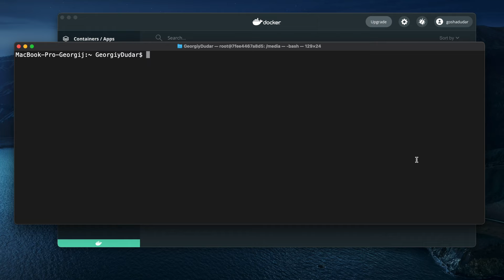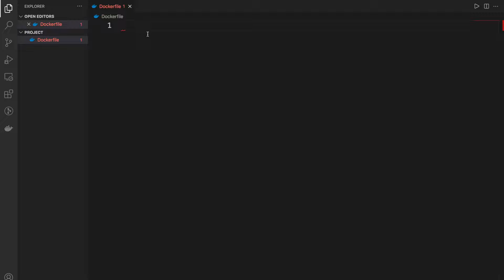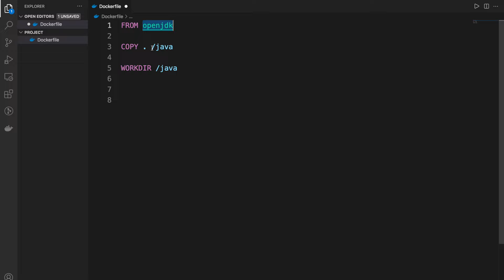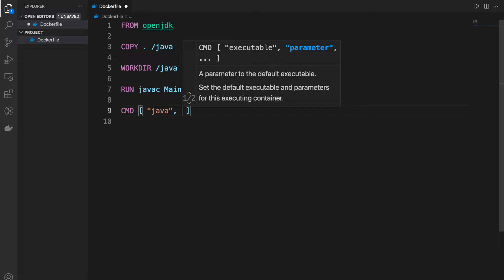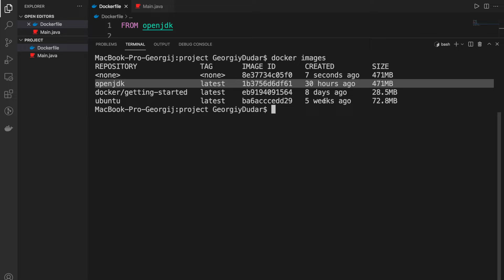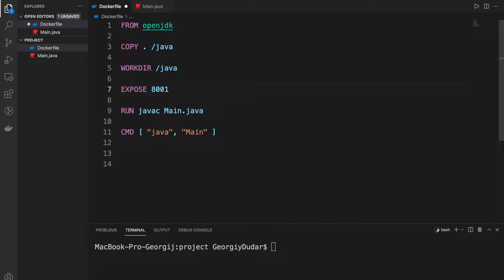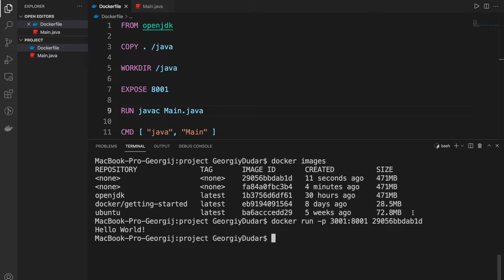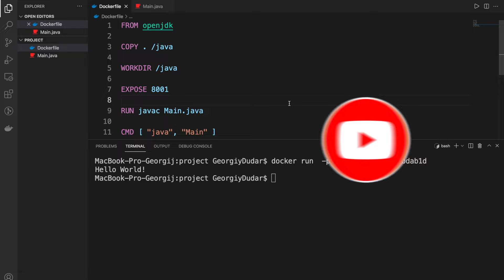Уроки Docker для начинающих / #4 – Dockerfile и свои образы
Выполнять команды в терминале не столь удобно, особенно когда речь идет про подключение образа с большим количеством настроек. В ходе урока мы с вами научимся работать с файлом Dockerfile. Он позволяет описать характеристики подключаемого образа.

⏰  Тайм-коды:
00:00 - Начало
00:20 - Что такое Dockerfile?
00:50 - VS Code и плагины
01:50 - Dockerfile
02:40 - Подключение OpenJDK
08:03 - Основной файл «Main.java»
09:05 - Сборка проекта
11:01 - Удаление образа
11:25 - Указываем порт
12:50 - Запуск проекта
18:00 - Заключительная часть